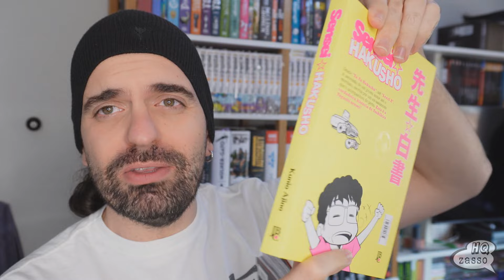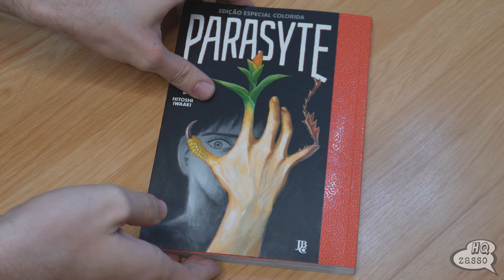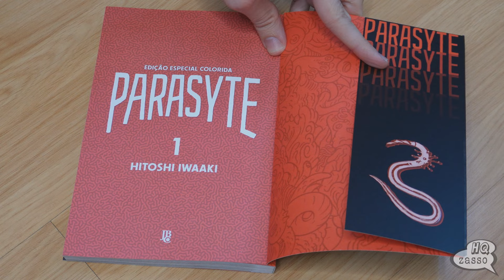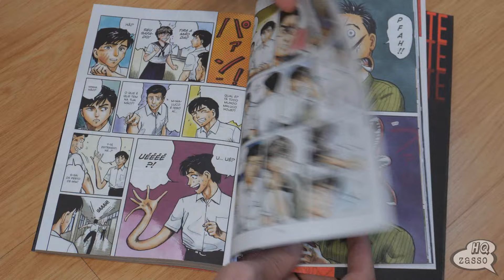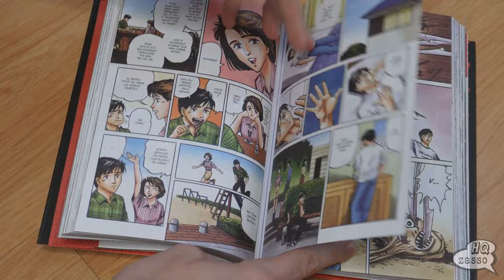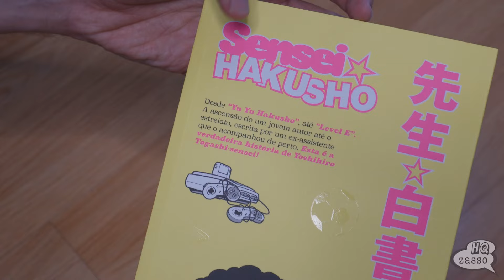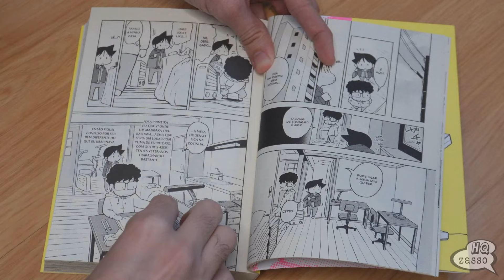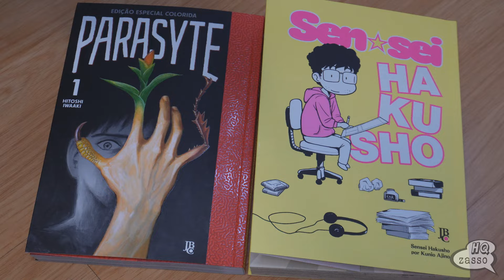Lançamentos JBC | Full Color | Homenagem YUYU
💡COMPRE OS MANGÁS DO VÍDEO NO LINK ABAIXO:
Parasyte Full Color Vol. 01
Sensei Hakusho

⚡PANINI:
🚨MARVEL DAYS! CORRA QUE ESTÁ TENDO DESCONTOS ABSURDOS E AINDA ACUMULANDO COM O CUPOM QUERO15 no link abaixo:
Validade: 31/8/24
🚨LEVE 4 & PAGUE 3 em quadrinhos do link abaixo:

Validade: 2/9/24

⚡MUNDOS INFINITOS:
🎟 Cupom: QUEROFRETE para frete grátis em compras a partir de R$ 169,00
🎟 Cupom: QUEROCASH para + 15% de CashBack em compras acima de R$ 100,00
ACESSE O LINK ABAIXO:👇

💥Compre pelos links abaixo e ajude o canal:
⚡AMAZON
⚡AMAZON PRIME
Ganha acesso ao PRIME VÍDEO com diversas séries e filmes tops, frete grátis na Amazon para qualquer pedido e muito mais.

📚 APOIO: Evolukit Móveis Modulados.